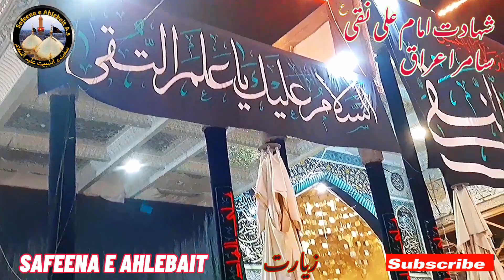Ziyarat Roza Imam Ali Naqi Samarra Iraq | Ziyarat Roza Imam Hassan Askari Samarra Iraq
shahadat imam ali naqi a.s.
3 Rajjab Shahadat Imam Ali Naqi a.s. Samara Iraq 🇮🇶

ziyarat iran iraq
ziyarat roza Imam Ali Naqi a.s.
ziyarat roza Imam Hassan Askari a.s.
ziyarat roza bibi hakeem s.a
ziyarat roza bibi narjis s.a.

walida imam e zamana bibi narjis khatoon s.a.
samara Iraq 🇮🇶

ziyarat samarra Iraq
zayarat samara Iraq

sardaab Imam E Zamana a.s.
samara Iraq

inside view of roza Imam Ali a.s.